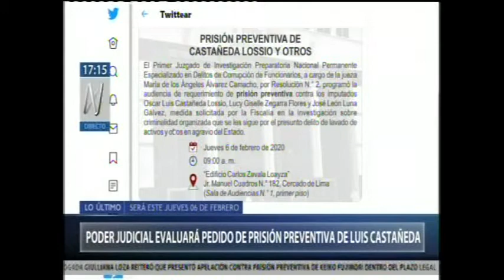PIDEN PRISION PARA CASTAÑEDA LOSSIO Y PEPE LUNA POR CORRUPTOS